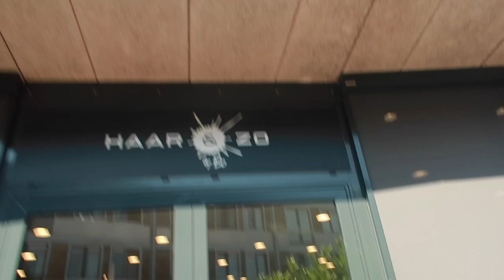MEGA WINACTIE 😍 CLIP INS + NIEUWE IPHONE || WEEKVLOG #66 | Lieke Biemans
Hi lieve allemaal, in deze vlog neem ik jullie mee naar de kapper. Unbox ik mijn nieuwe iPhone 11 Pro Max & laat ik jullie mijn favo hoesjes zien. Ik heb een super leuke winactie voor jullie! Doen jullie mee? Veel kijkplezier! Liefs, Lieke

WINACTIE HAAR & ZO BY BO
In samenwerking met Haar & Zo By Bo mag ik deze prijzen weggeven voor jou en je vriendin / moeder / zus etc:
* 2x cadeaubon €50 voor een kleurbehandeling
* 2x cadeaubon €50 voor een kleurbehandeling
* 2x cadeaubon €100 voor clip ins
* 2x cadeaubon €100 voor clip ins

Wat moet je doen om kans te maken?
* Laat in een reactie onder deze video weten wat je graag wil winnen & wie je dat ook gunt

-- SOCIAL MEDIA --

-- ABOUT --

Ik ben Lieke Biemans en ik heb mijn eigen blog op Hier post ik regelmatig over fashion, beauty, lifestyle & travel. Op mijn YouTube kanaal krijg je een kijkje in mijn dagelijkse leven & inspireer ik jullie graag op het gebied van mode & beauty. Ik hoop dat jullie het leuk vinden. Enjoy watching! Liefs, Lieke xoxo

* Deze video bevat een gekregen product/dienst. Deze vermelding is onderdeel van de Social Code: YouTube.